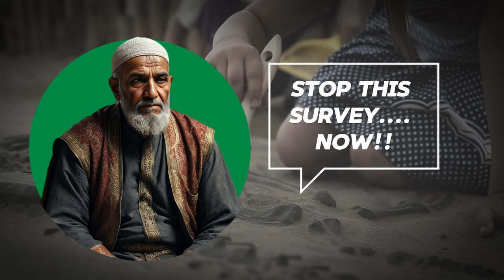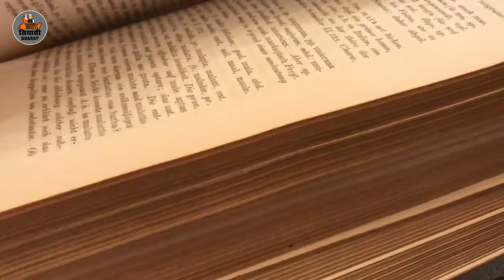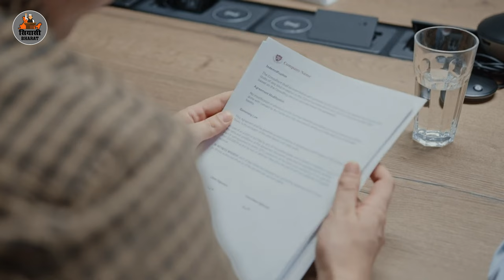विश्वनाथ मंदिर की जगह बनी है ज्ञानवापी मस्जिद! Gyanvapi Mosque on the wall of Vishwanath Temple 🛕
विश्वनाथ मंदिर की जगह बनी है ज्ञानवापी मस्जिद! Is Gyaapvapi Mosque was built on Vishwanath Temple?

IF YOU HAVE ANY DATA OR NEWS THAT YOU WANT TO SHARE WITH PUBLIC
                                                OR
                          ANY BUSSINESS QURRIES

Note: Feel free to download and re- upload our videos on your social media sites and spread to more and more people.

आप हमारी (सियासी भारत) विडियो को  डाउनलोड करके शेयर कर सकते है, हमें इससे कोई आपत्ति नहीं है। धन्यवाद!